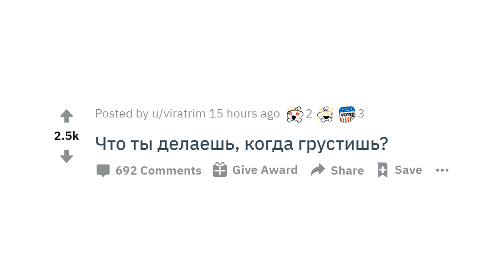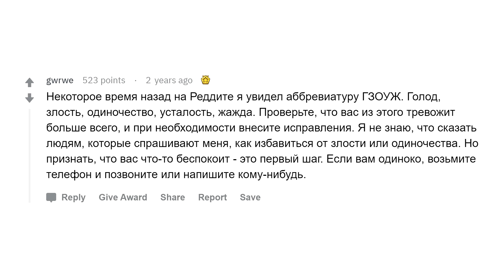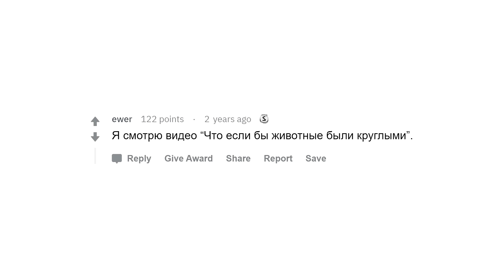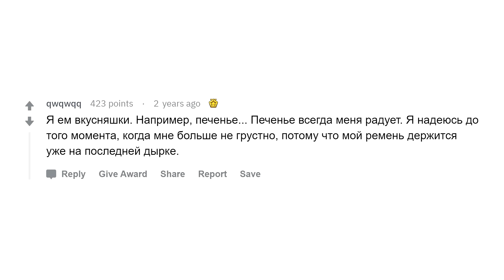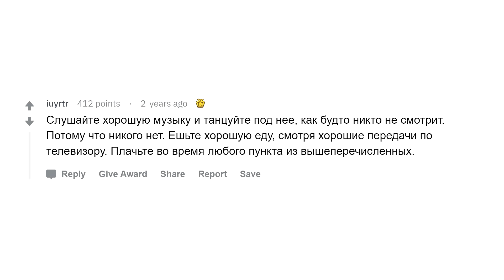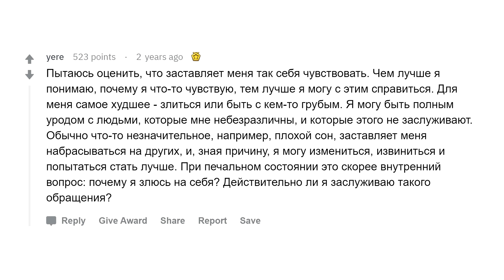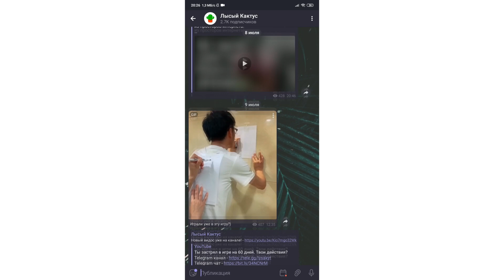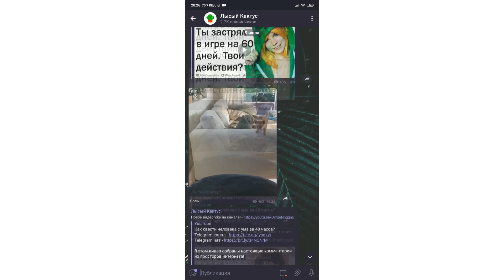Что ты делаешь, когда грустишь?